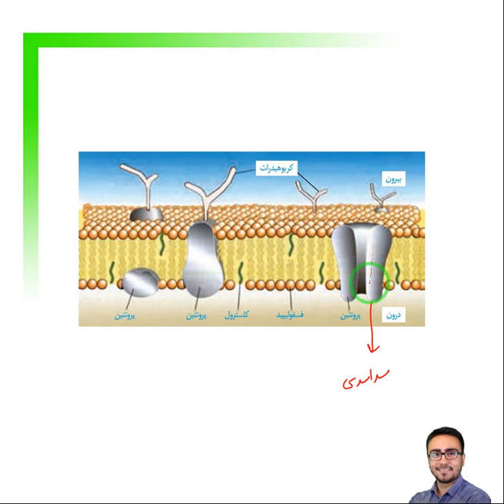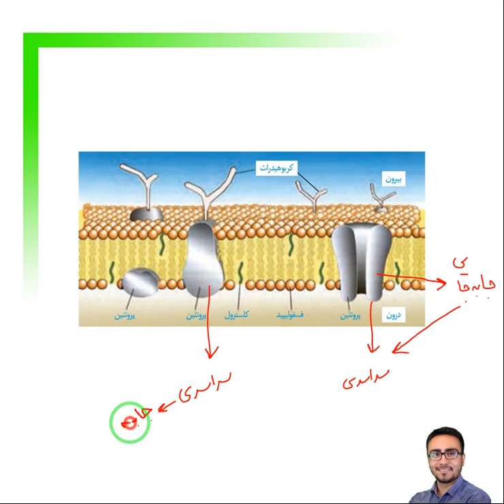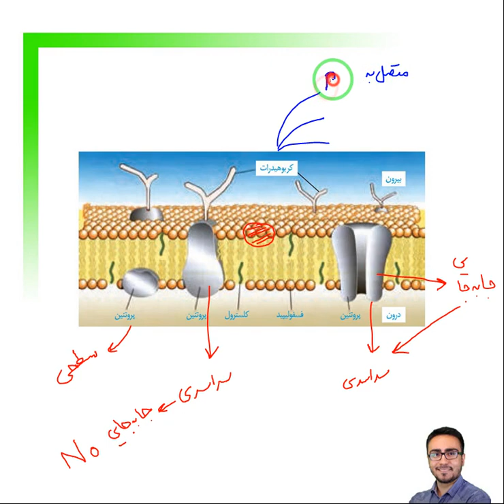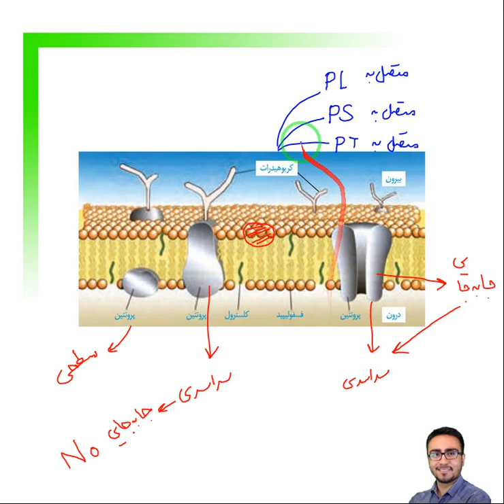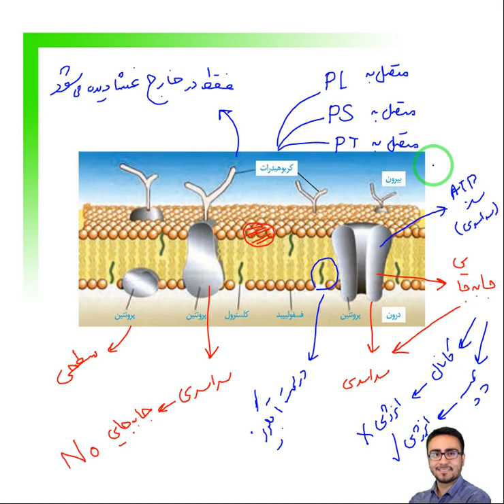فیلم تدریس غشای سلول و اجزای آن-زیست دهم-مهدی محمد حسین زاده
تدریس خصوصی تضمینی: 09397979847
دانشجوی دکتری دانشگاه تهران
مدرس زیست پایه تا کنکور استاد سلام و موسسه English Turbo سعادت آباد